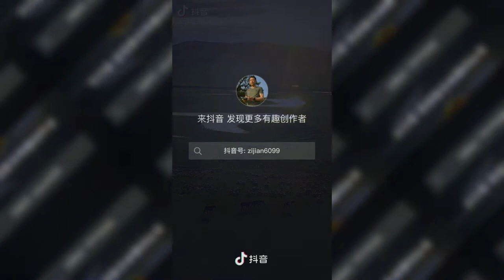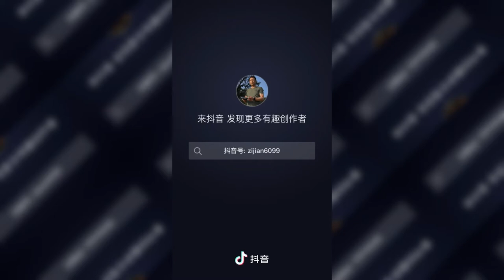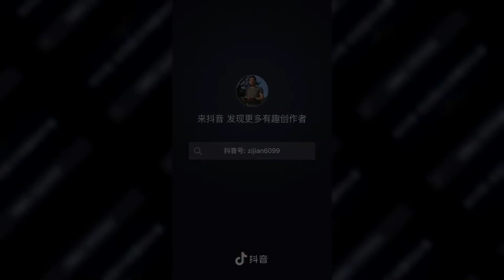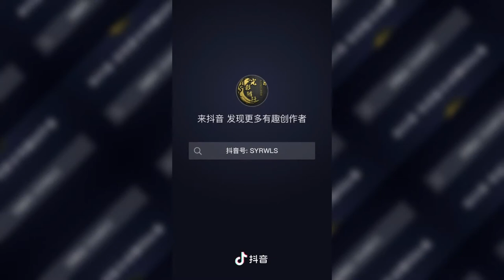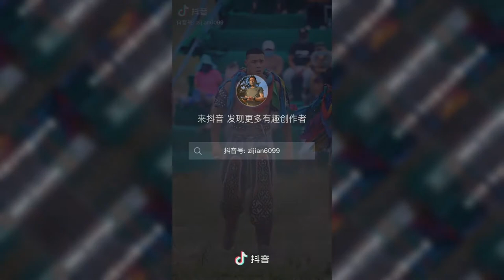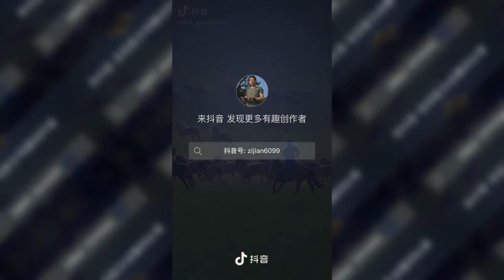抖音 Discovered on Chinese TikTok #19 Inner Mongolia, China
Inner Mongolia, an autonomous region of northern China, encompasses green steppe, arid desert and lengthy sections of the Great Wall of China. The Hulunbuir grasslands, a vast livestock grazing area with hundreds of rivers and popular fishing lakes, is distinguished by its mix of Russian and traditional Mongolian herder cultures. In the remote west is Badain Jaran Desert and its immense dunes. This is where my wife is from and this summer we are planning to spend a couple of months visiting and traveling around the region.

The beautiful places, landscapes, cityscapes, people, girls and vlogs of Chinese TikTok. Showcasing some beautiful, sexy, funny, crazy unique videos, vlogs on the Chinese TikTok 抖音 social media app. Here I'll show the beauty of China's landscapes, culture, people, food, ancient Watertown's and modern cities, which offer a more positive view of the country which I as an Expat with a Chinese wife have now called home for the best part of 14 years. Watch some dance, travel, music and funny Douyin TikTok vlogs.

I've been living in Shanghai, China on an off for almost 14 years now, however my wife and I recently moved into a an apartment in the Chinese city of Jiaxing. Jiaxing is approximately 30 minutes from Shanghai by high speed train and has a population of around 11 million. The buildings in our apartment complex have an appearance that reminds me a little of the Brownstone buildings in New York. From our balcony we can see a Primary school and a canal which attracts lots of fishermen.

If you use the link below to book with AirBnB you’ll be helping this channel while receiving a credit towards your first AirBnB booking.

Nikon D610
DJI DJI Spark
Gitup Git2 action camera
Yongnuo YN0906 II video light
Yongnuo YN300 video light
Yongnuo YN300 III video light
Canon EF-M 15-45mm EFM Lens
Zhuijun Smooth 4

If you'd like to support the future of this channel, please consider becoming a Patron.